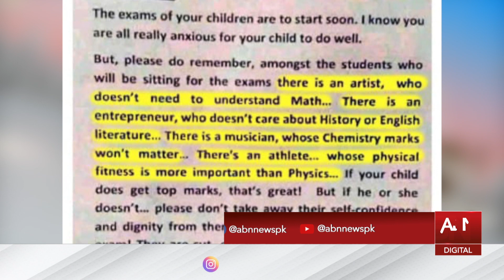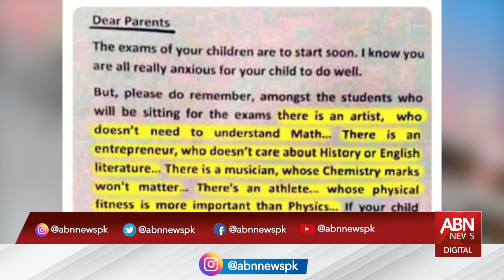School Principal's Emotional Letter Left Sonya Lodhi in Tears || Subh ke Soch || ABNNEWS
Watch "Subh ki Soch" with Sonya Lodhi and Munib Hamid every Monday-Friday from 09:00 - 11:00 AM only on ABN NEWS.